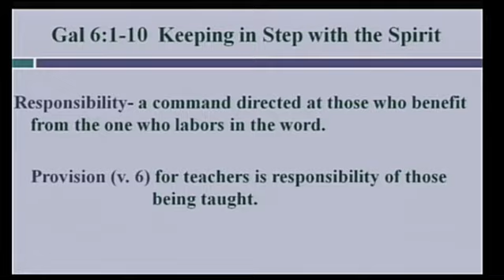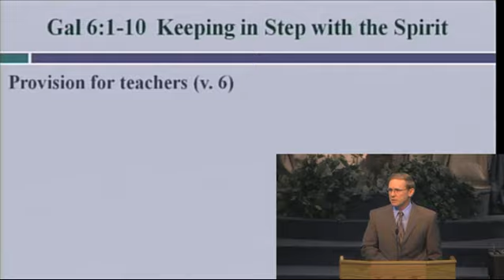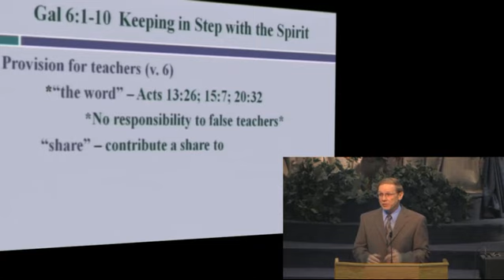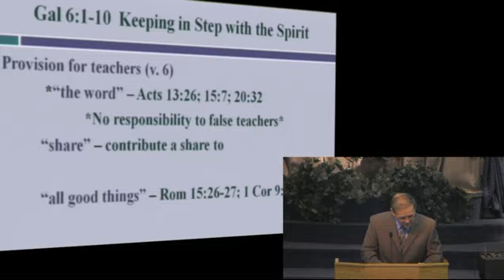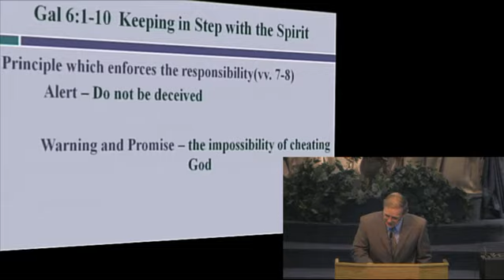Galatians 6:6-8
Pastor Jimmy Caraway

23 Oct 11